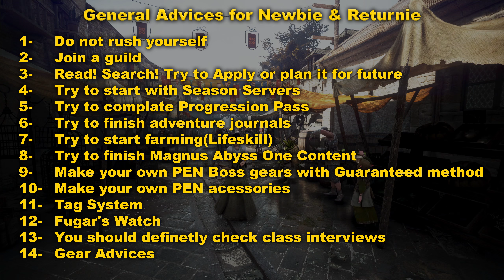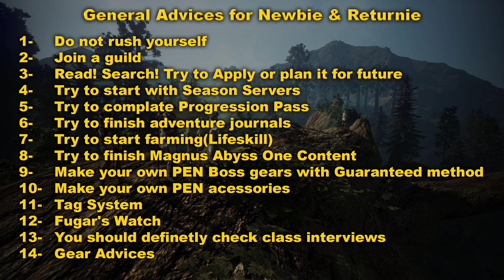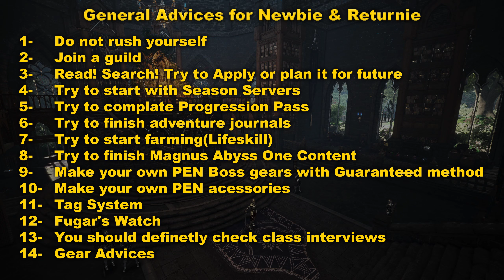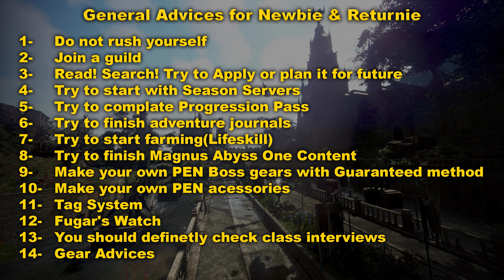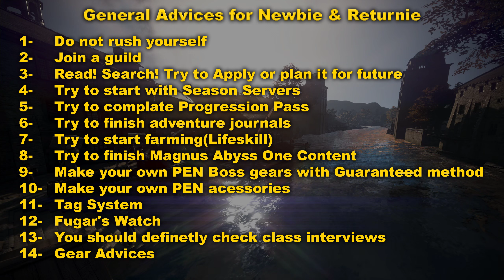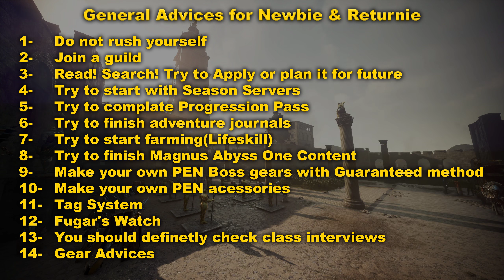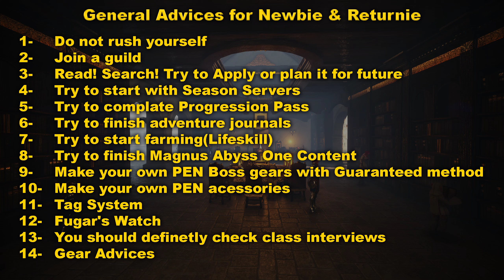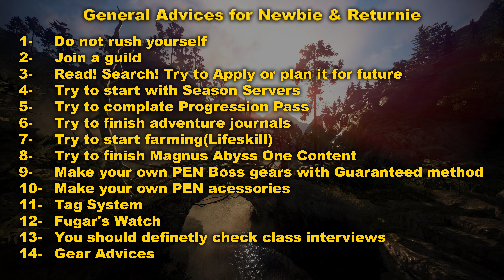BDO - Gear & Game Advices & Guides for Newbie and Returnie Players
If you like the content or a series I have produced, you will be able to support me in a fast and easy way with this method. You will also be able to show your appreciation with a colorful and engaging comment.

00:00 - Intro
00:15 - General Advices
09:50 - Gear Advices
15:14 - Outro

Step by Step Gears
Link broken :( sorry